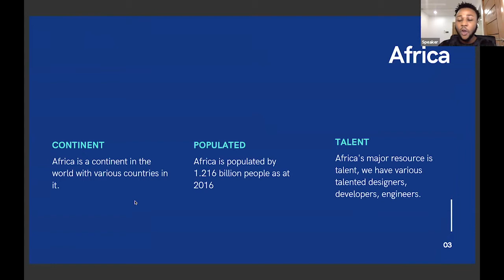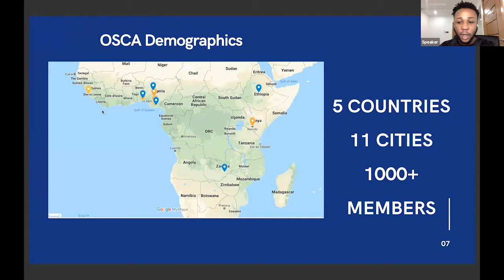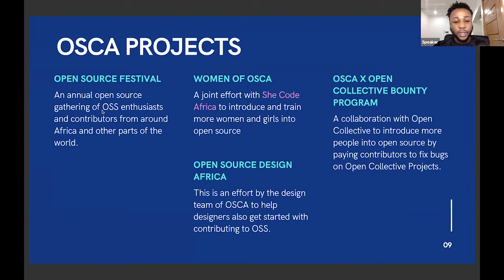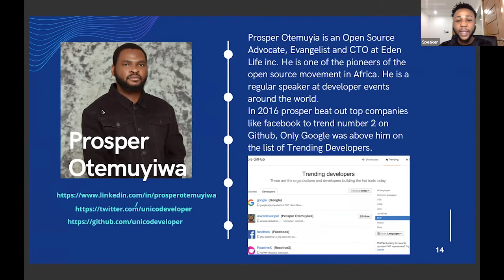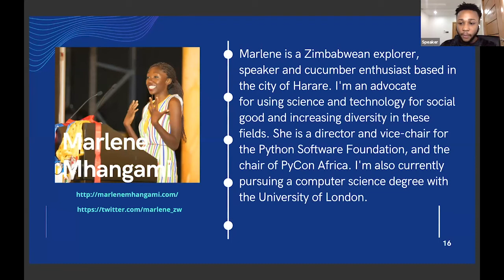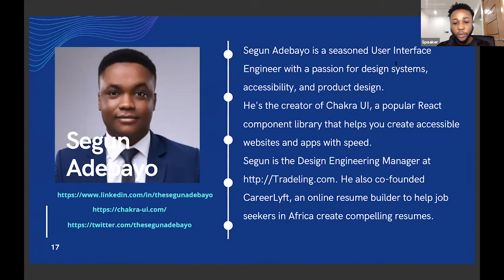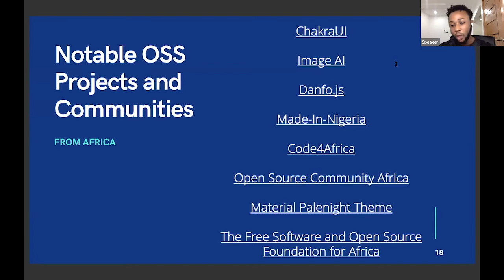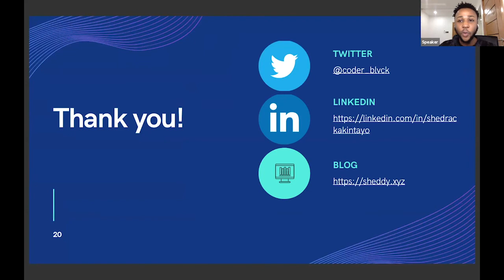Open Source in Africa (Keynote) - Shedrack Akintayo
Presented by: Shedrack Akintayo, Cloud Foundry Foundation

Abstract: According to Github reports earlier this year, A certain number of African countries have been listed amount top contributors to open source and also users of Github. Countries like, Nigeria, Morocco, Ghana were all listed. In this talk, I'll talk about how open source is shaping the future of software development in Africa, very important communities supporting open source in Africa, and key players supporting open source in Africa. I'll also suggest better ways companies in more developed countries around the globe can support Open Source development and Software in Africa.